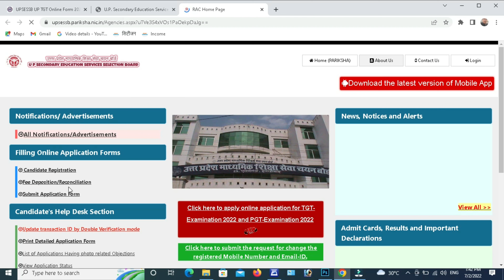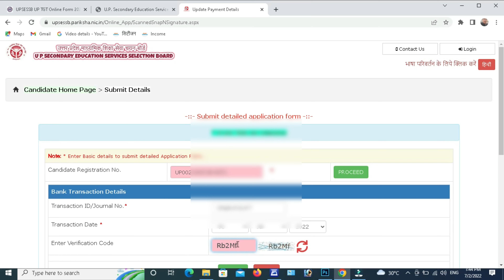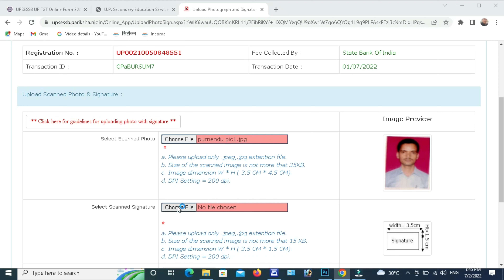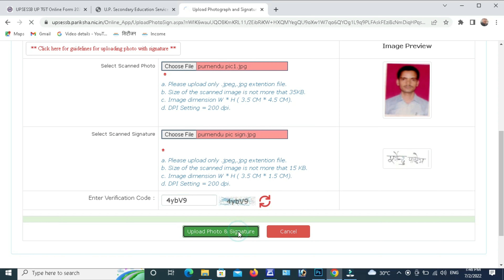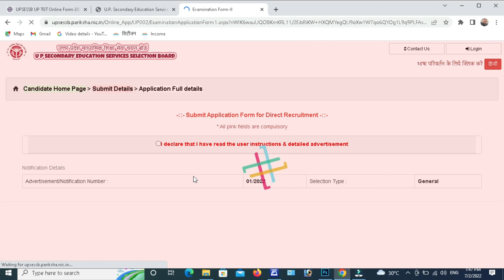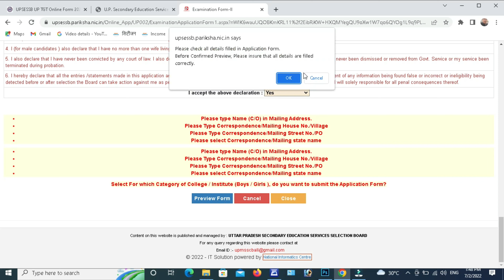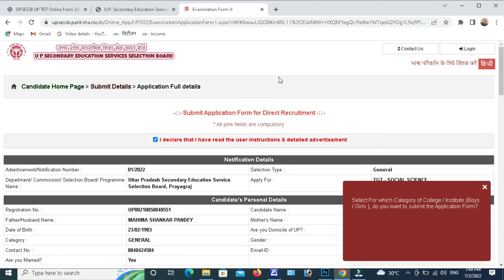फार्म को कंप्लीट करना पिक्चर कैसे अपलोड करें जब फॉर्म अधूरा ही भरा रहे किस तरह से साइन और फोटो